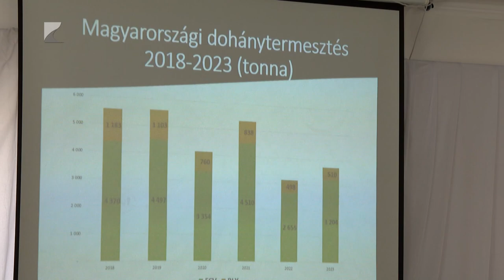Dohánytermelői konferencia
Megkezdődtek a szerződéskötések a dohánytermelők és a Nyíregyházán működő dohányfelvásárló vállalat között. A legfontosabb tudnivalókról, a piaci helyzetről és az aktuális támogatási lehetőségekről most Máriapócson tájékoztatták a gazdákat. A fórumon elhangzott, a tragikus 2022-es év után tavaly újra minőségi termést takarítottak be, az azonban idén is feladat, hogy a korábbi szintre emeljék a termelési kedvet az ágazatban.